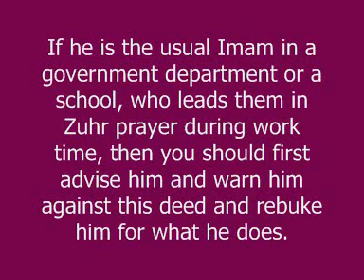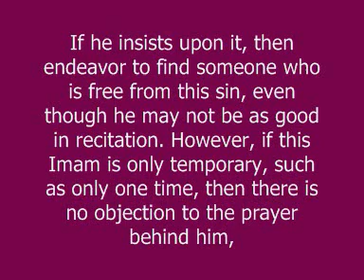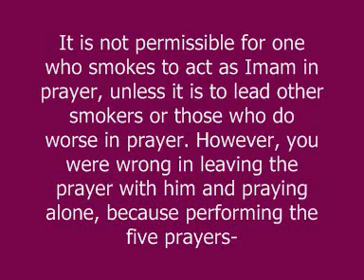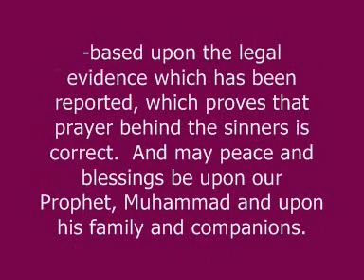Praying Behind One Who Smokes or Shaves His Beard.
What is the permissibility of praying behind the Imam who smokes or shaves his beard?